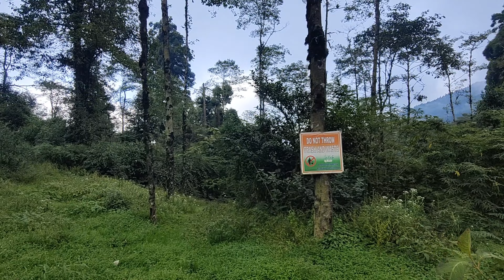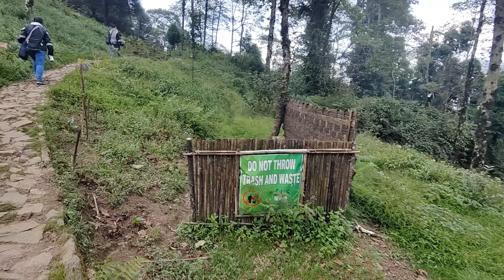Darjeeling❤️|| Lepchajagat || Part 4 || Bike Trip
First Time Bike Trip on Hills

Part 1: Tabakoshi (Full information about Homestay)

Part 2: Mirik & Indo-Nepal border

Part 3: Dhotrey (Kanchenjunga View)

music copied from